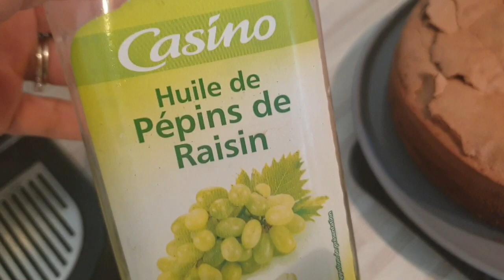Moelleux au chocolat 😋😋🍫🍫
100g de farine
150g de Sucre
4oeufs
1/2sachet de levure chimique
3cas d'eau tiède
100g de chocolat noir +100g de chocolat au lait
100g de beurre
Décoration
80g de chocolat au lait
2cas d'huile de Pépin de raisin
Fruits(fraises, kiwi, autres. )
Bonne dégustation 😋😋😋😋